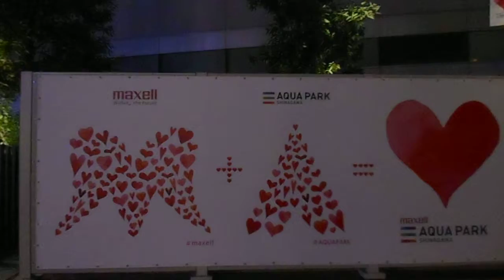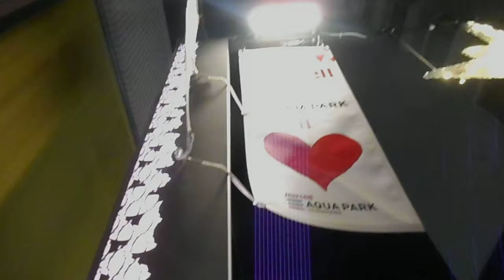DSCN5578クリスマス20180104品川プリンスホテル